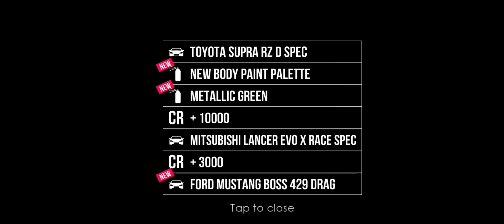3 Import Ticket Car Assoluto Racing 7th Anniversary Update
7  Import Ticket Assoluto Racing 7th Anniversary Update